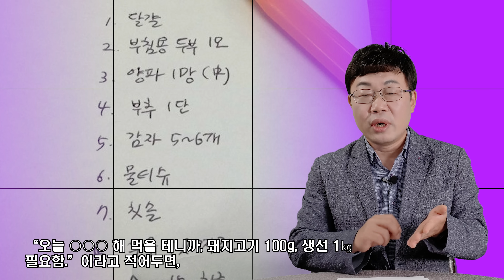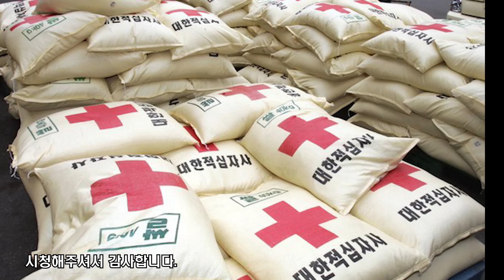974친위부대에 공급된 대한민국이 새겨진 노란 쌀 마대. 한국 쌀은 최고 공급물자였다.